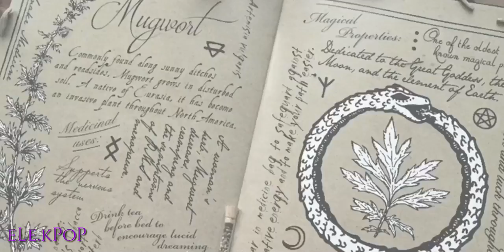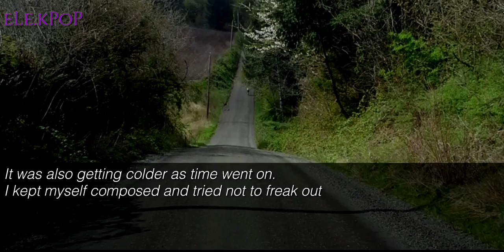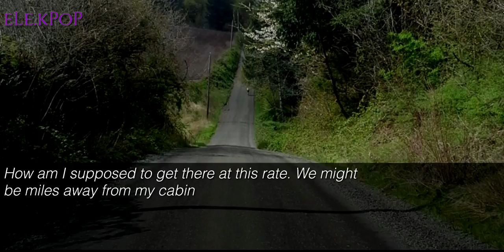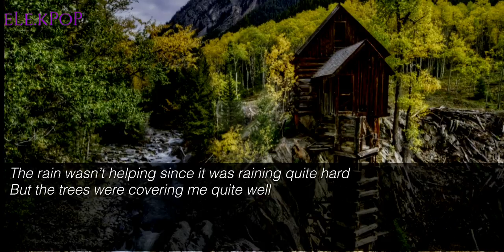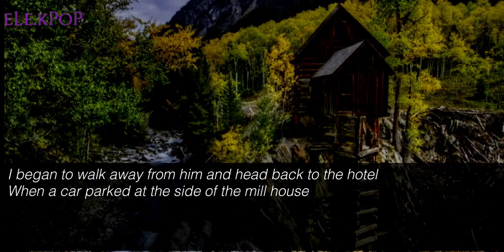[FF] 🌟Witch's Curse🌟Jackson Got7 Ep:5